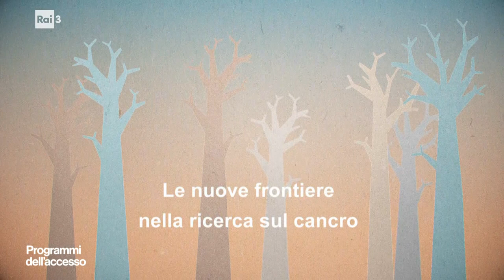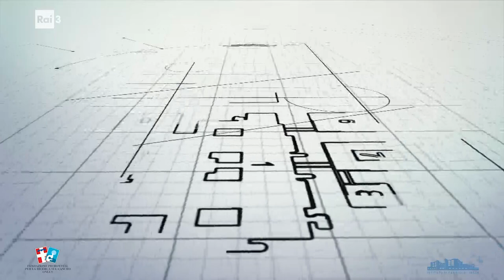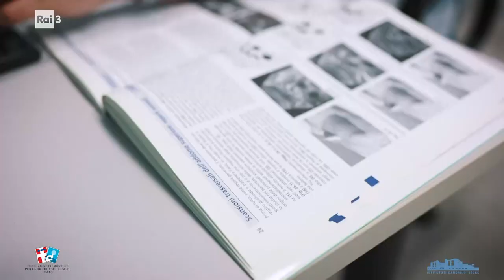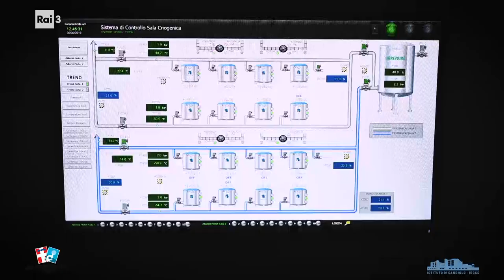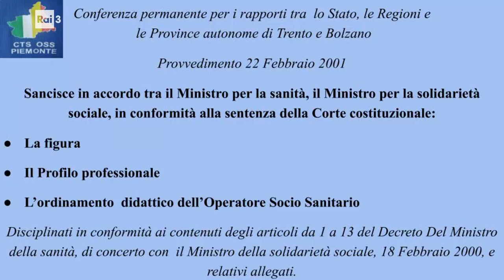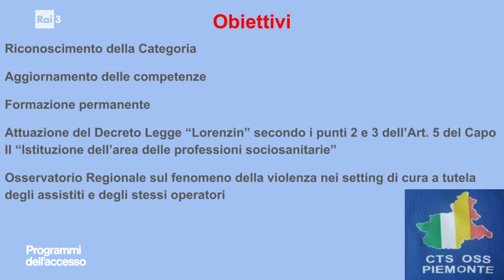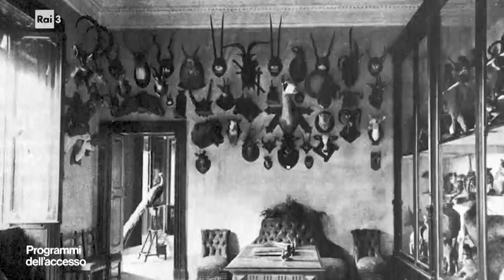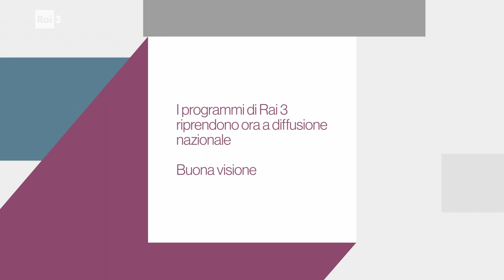Programmi dell'accesso 23 novembre 2019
La sesta puntata dei programmi dell'accesso 2019 ha diffuso i messaggi di Corecom, Fondazione piemontese per la ricerca sul cancro, Unitre Alessandria, Comitato Operatori Socio Sanitari, Associazione iMago.